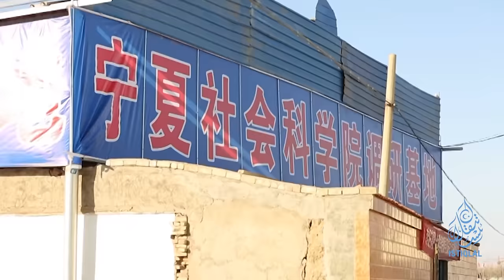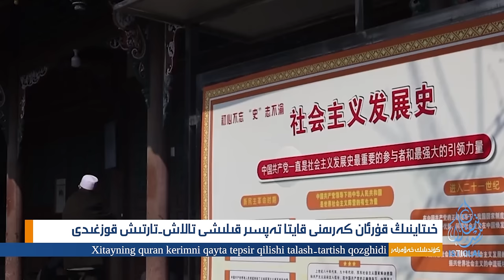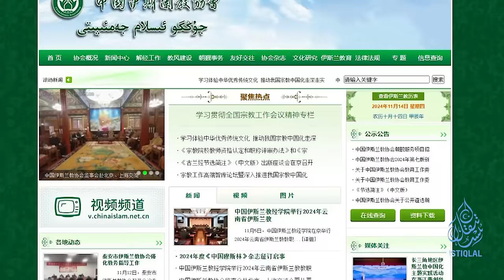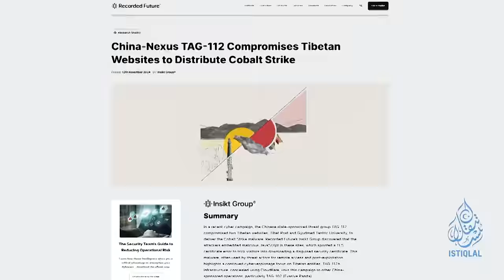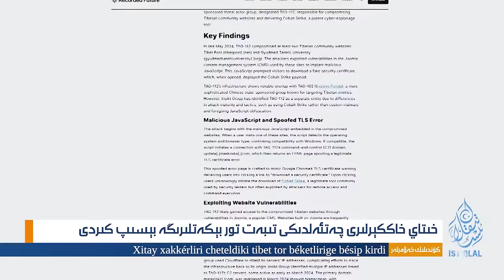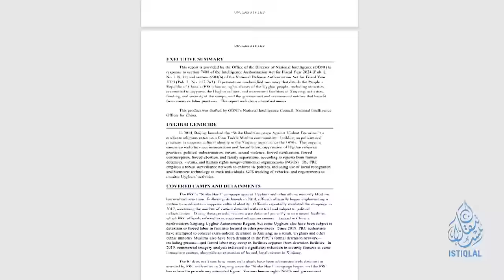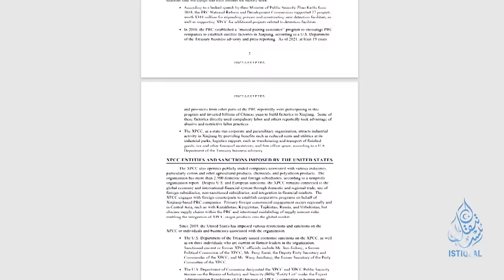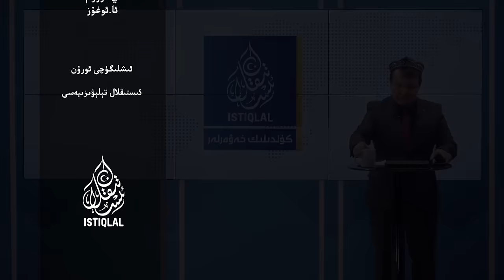ئىستىقلال كۈندىلىك خەۋەرلىرى |2024.11.14|خىتاينىڭ بۇرمىلانغان قۇرئان تەپسىرى غۇلغۇلا قوزغىدى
ئىستىقلال كۈندىلىك خەۋەرلىرى |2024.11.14| خىتاينىڭ بۇرمىلانغان قۇرئان تەپسىرى چىقىرىشى غۇلغۇلا قوزغىدى
ISTIQLAL KÜNDILIK XEWERLIRI |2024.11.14| XITAYNING BURMILANGHAN QUR'AN TEPSIRI CHIQIRISHI GHULGHULA QOZGHIDI